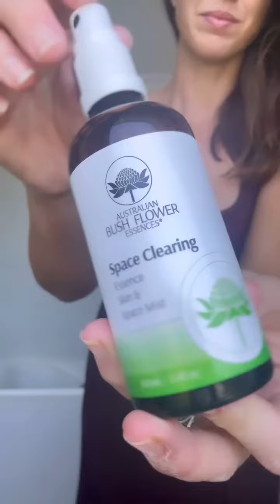Sunday Self Care: Australian Bush Flower Essences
My Sunday Self Care session today comes care of Australian Bush Flower Essences @ausflowers.com.au. Over the recent months I’ve been taking 7 drops of the essences “upon rising and retiring” and I’ve noticed that my mood is more even and balanced and I love having the Emergency Essence for my handbag for whenever I’m feeling nervous or the kids are chucking a wobbly. The skincare is simply beautiful. I keep the mist next to my desk and refresh whenever I’m feeling a bit flat. The Calm and Clear blend is really grounding and smells earthy and herbaceous. I love skincare that smells like the Australian bush. It’s so much nicer than overly flowery or powdery fragrances that you get in a lot of traditional department store brands. Check out the website ausflowers.com.au